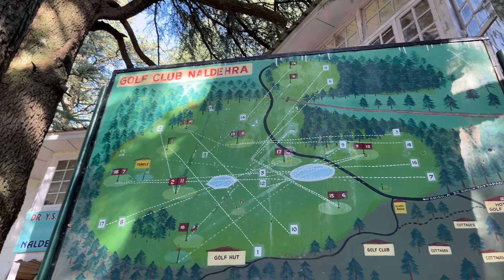|| Naldehra Golf Course ||